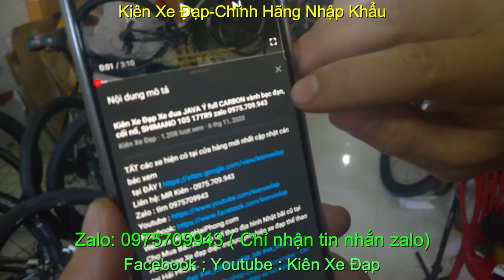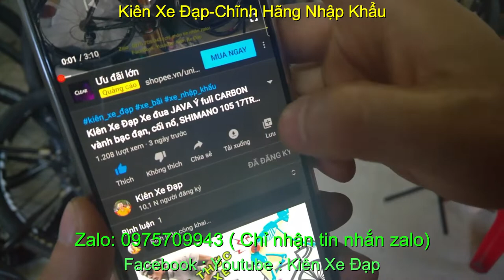Kiên Xe Đạp xe đạp địa hình GIANT XTC 750 giá SOLD zalo 0975709943